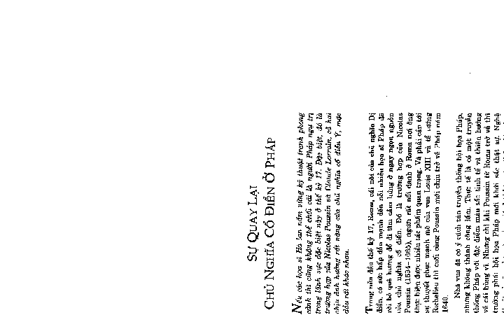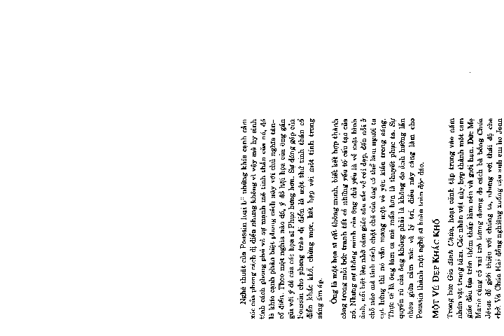Lịch sử hội họa part 6